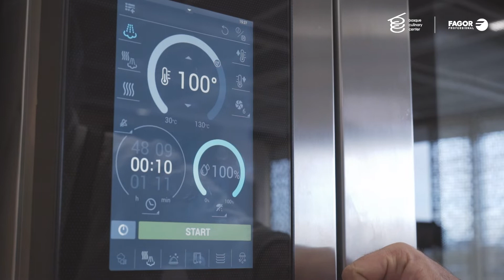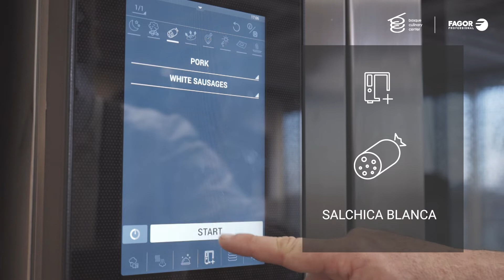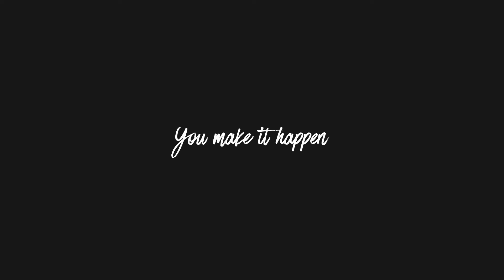Funciones Adicionales Charcuteria ES